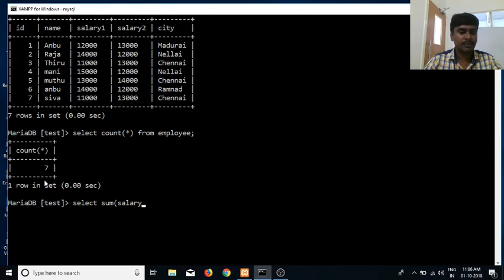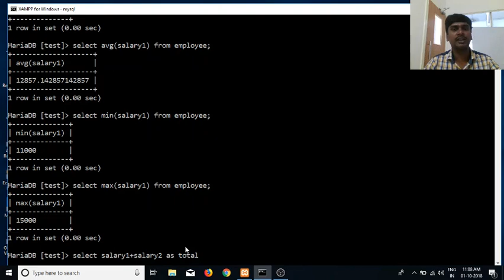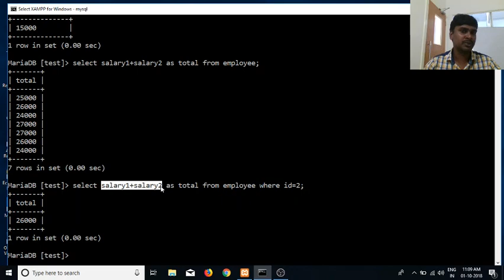SQL in Tamil | By Guhan | Aggregate Functions and Aliases | SQL Training in Chennai | Payilagam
Learn SQL in Tamil here.  Our trainer Mr. Guhan Ganesan discuss  SQL Aggregate Functions( Count, Min, Max, Sum, Avg)  and Aliases in this video tutorial.